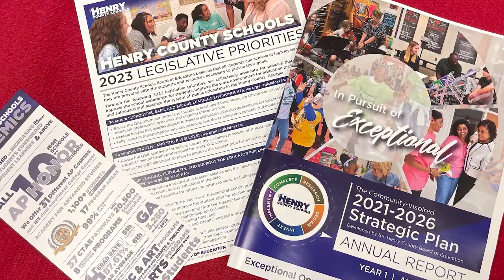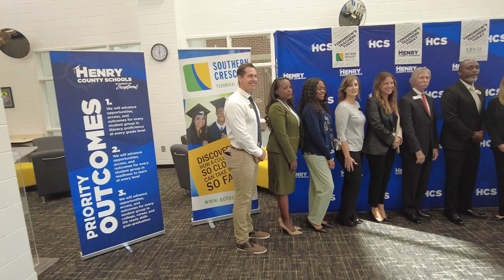2023 Legislative Priorities Presentation Highlights - Henry County Schools